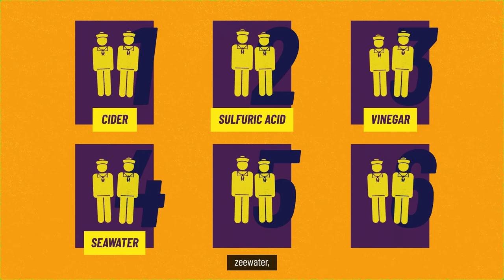International Clinical Trials Day Movie, 20 May 2020 | Dutch version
Wil je graag te weten komen hoe de citroenen van James Lind tot de allereerste klinische studie hebben geleid?